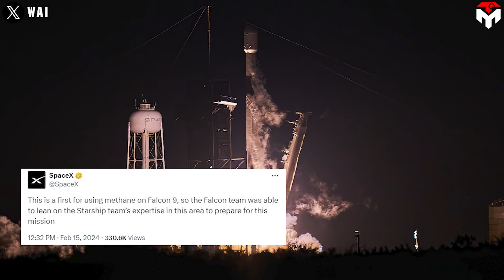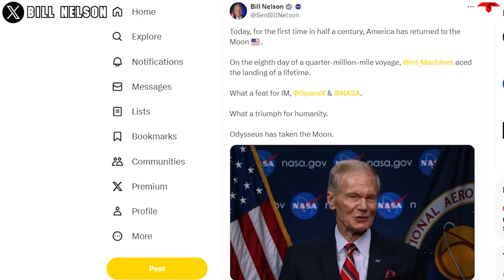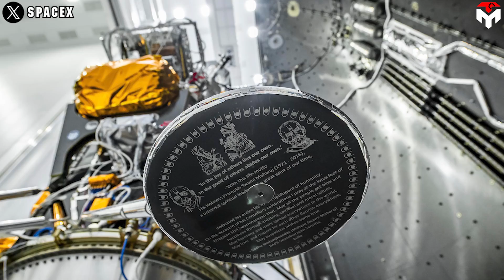What SpaceX just did with NASA's Moon Landing is more important than you think!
1) SOURCES OF IMAGES AND VIDEOS
In a day not seen since December 11, 1972, the US has just landed on the moon. More importantly, this time, the achievements weren't made by government agencies but by private companies.
Yeah, with a successful landing of Odysseus on Thursday evening, Intuitive Machines cemented its place in history as the first commercially built lander to safely touch down on the Moon in what’s known as a soft landing.
On the other hand, SpaceX also plays an extremely important role.
What its rocket just did with nasa 's Moon Landing is even more important than you think!